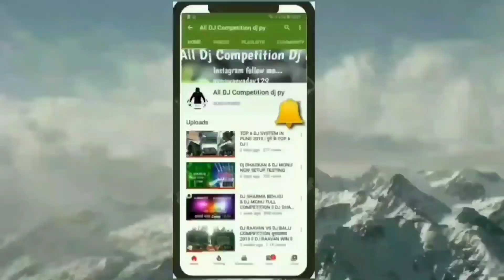Dj Vinayak ट्रोला हो गया तैयार देखो 2023 ll KAWAD YATRA HARIDWAR 2023